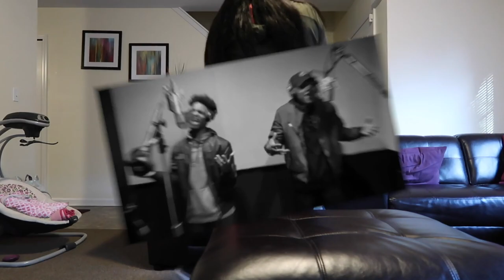I ABUSED MY LITTLE SISTER PRANK ON MOM!!!!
WE DID THE "I ABUSED MY LITTLE SISTER PRANK ON MOM"